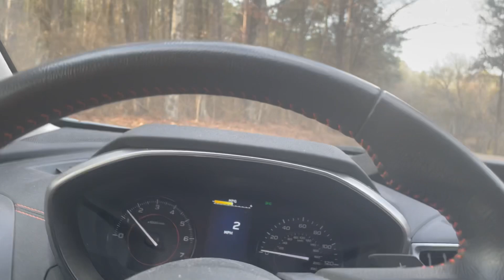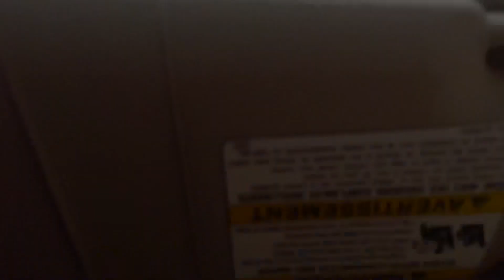Making Taco’s With a View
Decided to show you all a go to camping meal that’s super easy, and requires very minimal effort, that we’ll deem “Munchie Taco’s!”